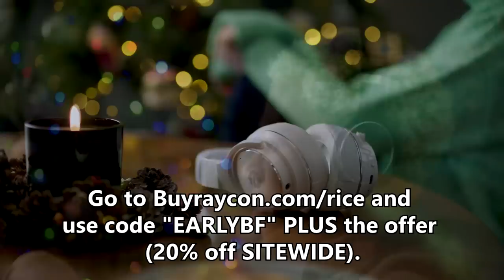The Hidden Power of Lightbearer Ring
0:00 Intro / Normal progress
5:45 Lightbearer General Info
7:41 DKs / Rex
8:35 Magic Slayer / Kraken
9:15 Barrows
9:54 Abyssal Sire
10:44 Smoke Devil Boss
11:10 All 5 Godwars Bosses
12:25 Nex
13:24 Cox / Raids 1
14:46 Skilling
16:37 Side Progress